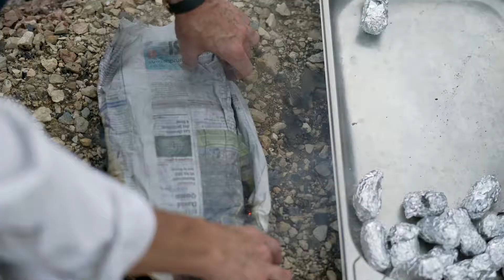Jean-Marc Soldati — Hôtel-Restaurant Du Cerf, Sonceboz